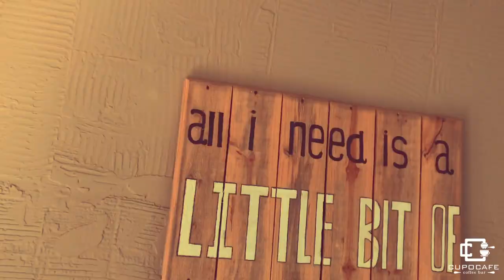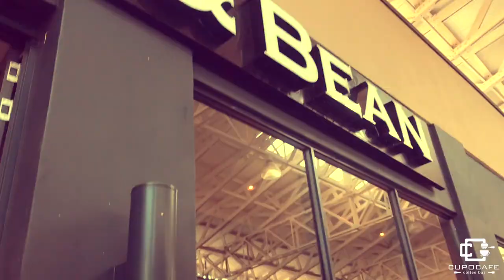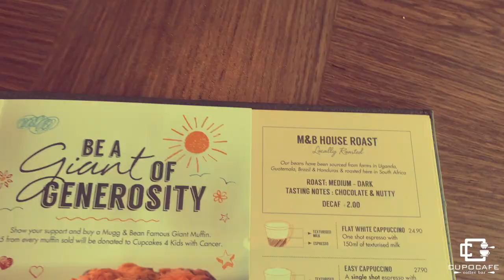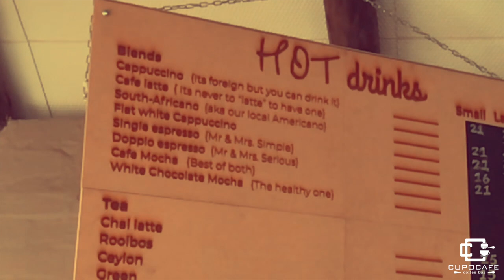Coffee shop road trip with cupocafe. (Our cupotrip)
Cupotrip.
We as cupocafe wanted to go visit all the coffee shops in our area so we decided to go on a road trip now even though we didn't get to all the shop we had fun seeing everybody again.

Please join us in learning from Theo Le Roux,  Wayne barrows the in's and out's of coffee profilers of Cupocafe coffee bar.

CUPOCAFE is determined to become a necessity for all the local coffee snobs in our area. When opening our doors for the first time on 12 Dec 2015 we didn't expect to be so pleasantly surprised with CUPOLOVE in the area.

CUPOCAFE hosts the CUPOCHANNEL in our own shop and where ever we find intriguing coffee places.

Or leave some tips on where to find small shops we call gems.